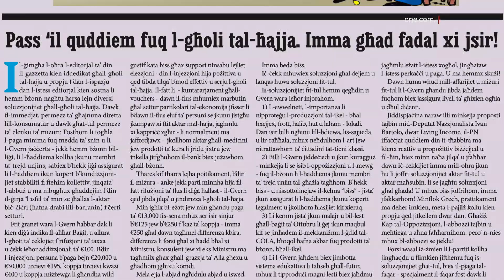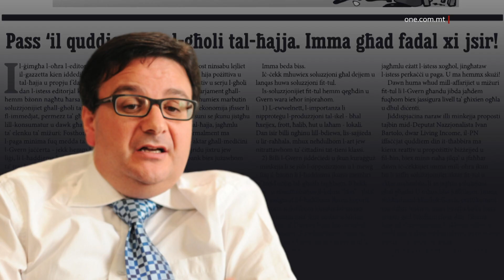IL-MIDJA INDIPENDENTI TINNOTA L-INVESTIMENT FIN-NIES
ONE.COM.MT • KITBA: COLIN DEGUARA
FILMAT: ARKIVJI

L-editorjal tal-gazzetta Illum tal-Ħadd nnota kif il-pakkett ta’ 70 miljun ewro mħabbar mill-Prim Ministru, huwa għajnuna siewja kontra l-effetti ekonomiċi li ġabet magħha l-pandemija.

L-editur tal-gazzetta Albert Gauci Cunningham innota l-argument tal-Oppożizzjoni Nazzjonalista, li l-Gvern qed iqassam issa, iżda l-editur stqarr kif din l-għajnuna hija injezzjoni pożittiva u qed tibda tilqa’ b’mod effettiv u serju għall-għoli tal-ħajja li ġabet magħha internazzjonalment il-pandemija.

L-editorjal ikompli jgħid kif filwaqt li l-vouchers kienu ta’ għajnuna mmirata b’mod speċjali lejn in-negozji, din l-għotja b’ċekk addizzjonali ta’ €100 jew €200, flimkien ma’ ċekk ta’ rifużjoni tat-taxxa, ser tħalli lin-nies liberi li jużaw dawn il-flus kif l-aktar jħossu l-bżonn.

Il-gazzetta kompliet tgħid kif tħares kif tħares lejha politikament din l-għajnuna turi kif il-Gvern qed jilqa’ u jindirizza l-effetti ekonomiċi tal-pandemija.
Dan b’differenza għal Gvernijiet preċedenti li fi kliem l-editur kienu jgħidu “ħeq m’hemmx x’tagħmel tridu tidrawhom il-prezzijiet u l-kontijiet.”

Il-pakkett ta’ 70 miljun ewro intlaqa’ tajjeb ukoll mill-imsieħba soċjali u min-nies.

L-imsieħba soċjali kienu sodisfatti bil-pakkett tal-Gvern.

Dan hekk kif l-imsieħba prinċipali f’pajjiżna ddeskrivew il-pakkett bħala injezzjoni ekonomika li tgħin lin-nies u ġġib tkabbir ekonomiku.

Fost l-oħrajn l-ekonomista rinomat Dr Gordon Cordina wkoll innota l-injezzjoni ekonomika li qed jagħti l-Gvern mhux biss biċ-ċekk tar-rifużjoni tat-taxxa li jitla’ sa massimu ta’ mija u erbgħin ewro, li huwa żieda fuq sena ilu, iżda anki biċ-ċekk addizzjonali tal-irkupru mill-pandemija, li se jfisser mitt ewro oħra għal kull ħaddiem u student u d-doppju għall-pensjonanti u l-persuni fuq l-għajnuna soċjali.

L-ekonomista magħruf li l-iswed jgħidlu iswed u l-abjad isejjaħlu abjad, irrikonoxxa li l-qagħda finanzjarja ta’ Malta tippermetti li l-Gvern iqassam pakkett ta’ sebgħin miljun ewro, kif wara kollox spjega l-Ministru għall-Finanzi l-Ħamis, li qal li minkejja l-previżjonijiet li s-sena li għaddiet tagħlaq b’defiċit ta’ 11.1%, issa dan mistenni jinżel għal 8.1% u b’hekk il-Gvern kellu fejn iqassam iżjed.